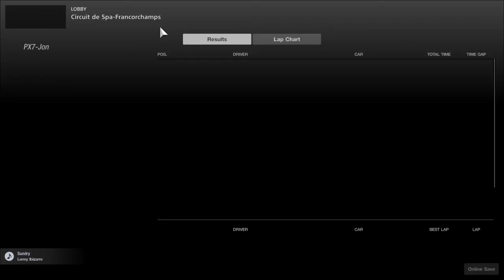Rust Belt Finale | Badass Barbato Blows Away The Competition | Super Formula at Spa